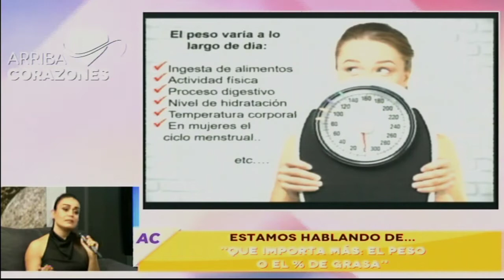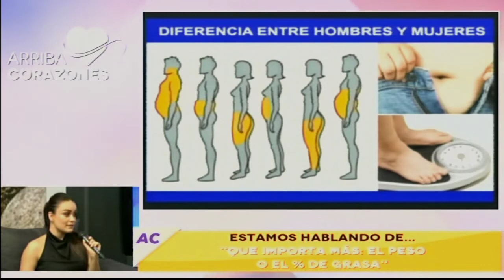Nutrición, Lic. Sara Mendoza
¿Te gustaría recibir los mejores tips para BajarDePeso de manera muy práctica?

La Nutrióloga Sara Mendoza, nos explica qué importa más si el peso o el porcentaje de grasa en el cuerpo y qué hacer para lucir increíbles.